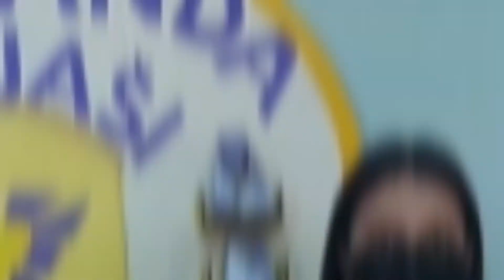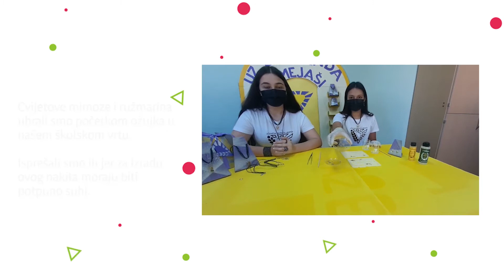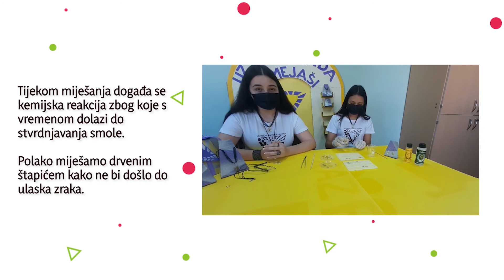Lavanda: Nakit od epoxy smole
33. SMOTRA UČENIČKIH ZADRUGA RH
5. – 8. listopada 2021.

OPIS PROIZVODA I PRAKTIČNOG RADA

Učenička zadruga: Lavanda
Naziv i mjesto odgojno obrazovne ustanove: OŠ Mejaši, Split
Grad / županija: Split, Splitsko-dalmatinska županija

Učenici:
1. Paola Cvijanović Vučković 8.razred,
2. Devi Ramani Najev 8.razred

NAZIV PROIZVODA: Nakit od epoxy smole

OPIS PROIZVODA
U našoj Učeničkoj zadruzi Lavanda izrađivali smo nakit od epoxy smole koji je jedinstven zbog toga što u sebi sadrži cvijeće iz našeg školskog vrta. Epoxy smola je proziran materijal u kojem cvjetovi mimoze i ružmarina koje smo koristili mogu ostati sačuvani jako dugo. Za izradu ovog nakita cvijeće mora biti isprešano i osušeno. Zahvaljujući kreativnosti naših zadrugara tako su nastale jedinstvene ogrlice i naušnice u kojima smo uspjeli sačuvati dio našeg školskog vrta.

OPIS PRAKTIČNOG RADA
Potreban materijal: - epoxy smola, silikonski kalupi, prešano cvijeće, štapić za miješanje, pinceta, čačkalica
Opis praktičnog rada:
Cvijetove mimoze i ružmarina ubrali smo početkom ožujka u našem školskom
vrtu. Isprešali smo ih jer za izradu ovog nakita moraju biti potpuno suhi.
 Epoxy smola dolazi u dvije tekuće komponente (smola i stvrdnjivač) koje se
mješaju u omjeru 2:1. Tijekom miješanja događa se kemijska reakcija zbog koje s vremenom dolazi do stvrdnjavanja smole.
Polako miješamo drvenim štapićem kako ne bi došlo do ulaska zraka.
Nakon što smo dobro pomiješali smolu ulijevamo je u silikonske kalupe. U smolu stavljamo prešano cvijeće kombinirajući kako želimo.

Po potrebi dodamo još malo smole da potpuno pokrije cvijeće. U smoli se mogu zadržati mali mjehurići zraka koje istjeramo čačkalicom.
Ostavimo kalupe da miruju 48 h na sobnoj temperaturi. Nakon toga vadimo
privjeske iz kalupa i stavljamo im metalne dijelove, alkice...
Ovako dobivene privjeske možemo koristiti za izradu ogrlica, naušnica i sl.